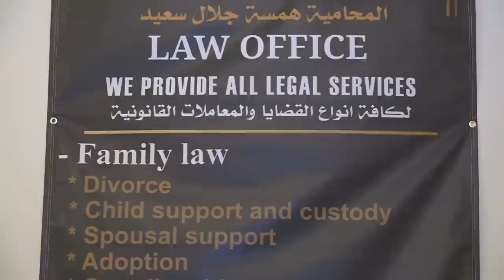Assyrian New Year 6773 Party in Chicago with Evin Agassi and Ramsen Sheeno